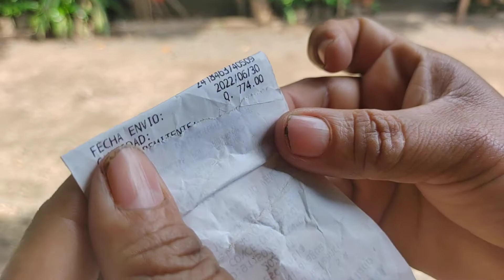🔴No Podíamos Creer Está BENDICIÓN🙏 Hicimos La Primera Entrega Estas Fueron Sus Palabras